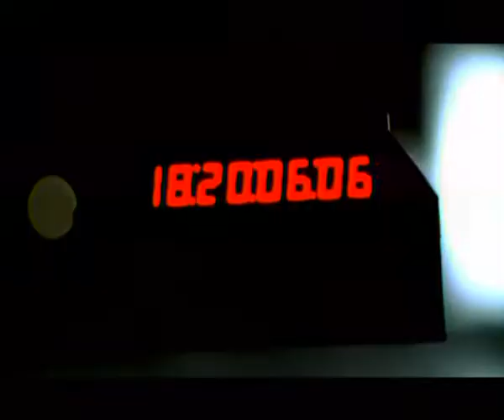Фабрика Про любовь 2003